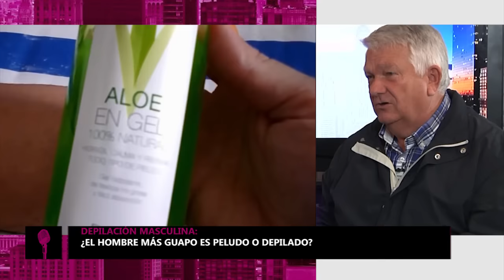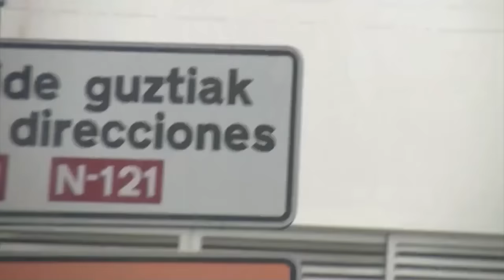NPI 529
ENTREVISTA A LAURA PICAZA, MISS WORLD PAIS VASCO
ENTREVISTA AL GENERAL DEL ALARDE PACO CARRILLO
REPORTAJE DIES OIASSONIS 2016